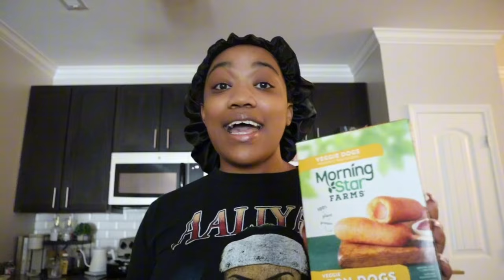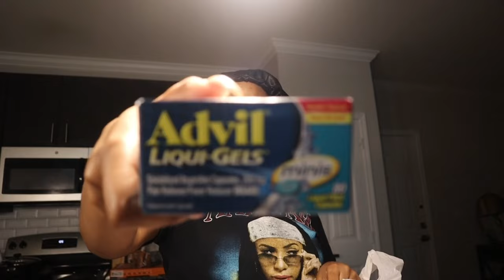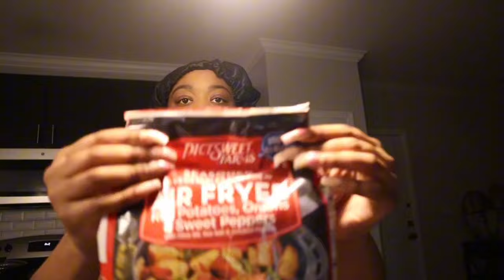WEEKEND VLOG ! GROCERY SHOPPING| LIFE UPDATE|AMAZON HAUL| & MORE!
I would love to know other content you would like to see ❤️

I hope y’all enjoy this weekend vlog babes! I’m a little chatty in this vlog. We are going to grab some groceries, relax, share some life updates such as new job position & ending the night with an Amazon haul. I hope yall enjoy.

Tote Bag

Amazon Storefront:

vlog, groceries, aldi, cooking, amazon haul, apartment living, office supplies, chit chat, life update,